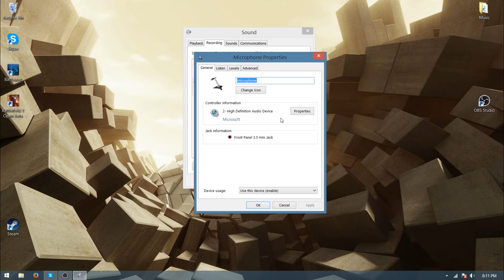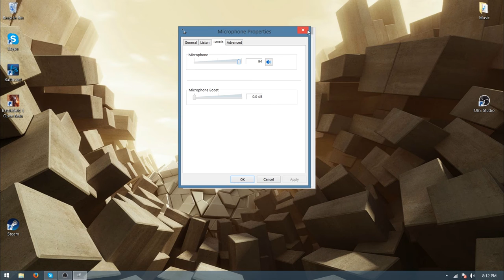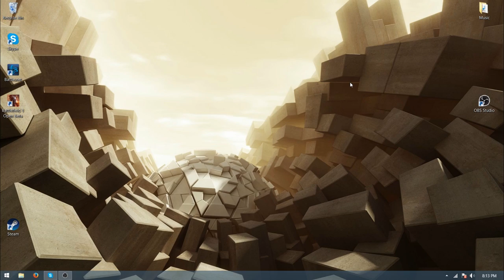How To Reduce Noise/Static in Skype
Hey guys, here is a tutorial for all the people who get humming or static during Skype calls. I am giving tutorials a go, please feel to leave feedback and i would like to know what you guys want me to do a video on next.